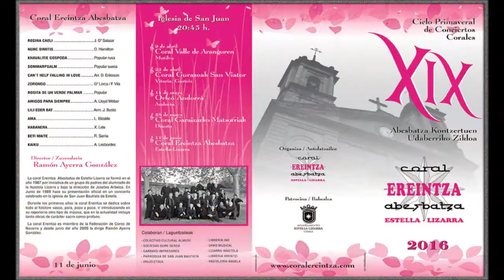Khavalitie gospoda popular rusa, autor Louez le Seigneur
letras
Khavalitie gospoda, khavalitie gospoda
khavalitie gospoda vsie na rodi.

Prasiavliaitie, prasiavliaitie, prasiavliaitievo.
Prasiavliaitie, prasiavliaitie, prasiavliaitievovsie piemiena,
ibo vielika, ibo vielika, ibo vielika milost tevo knam,
istinia gospod ma prevubaiet vaviek,
istina gaspodnia prebouvaiet vaiek.

Alilouia alilouia, alilouia, alilouia,
alilouia, alilouia, alilouia, amin.

La coral Ereintza es miembro de la Federación de Coros de Navarra y desde junio del año 2009 la dirige Ramón Ayerra González.

subtítulos letras textos